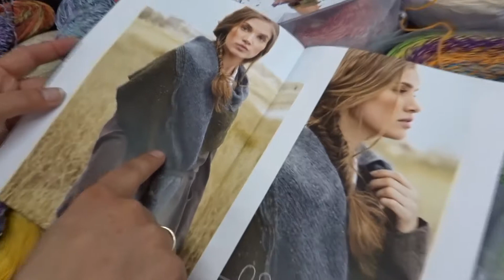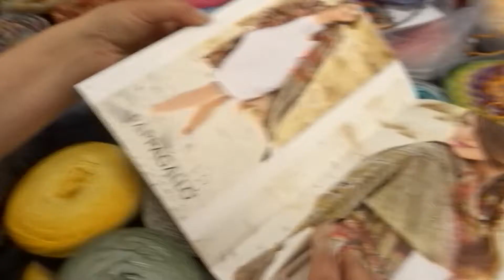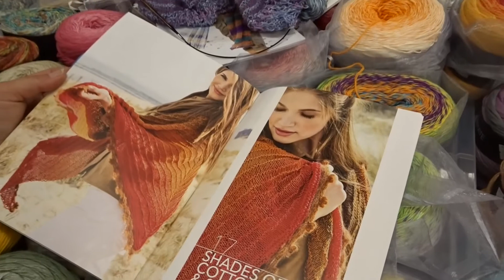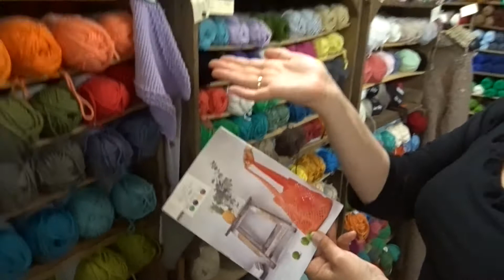Vlog #111 - Lana Grossa Doeken & Co met o.a. Pappagallo - Scheepjes Feestweek 2019